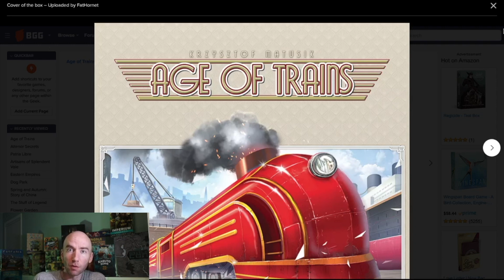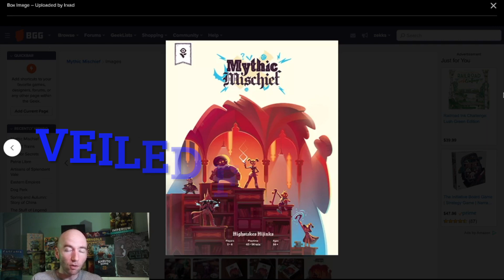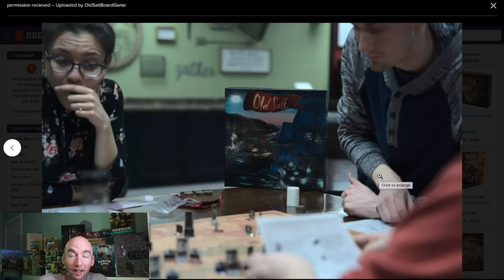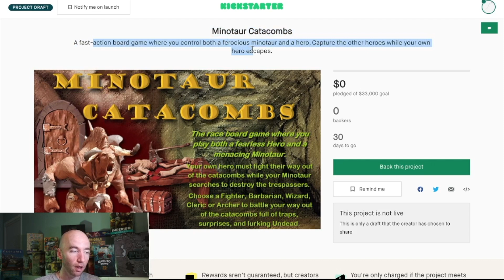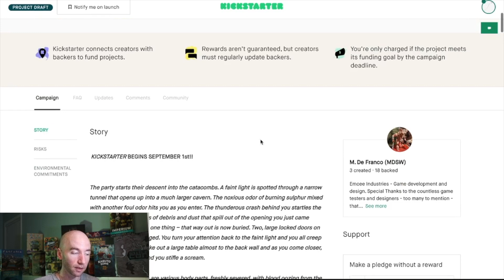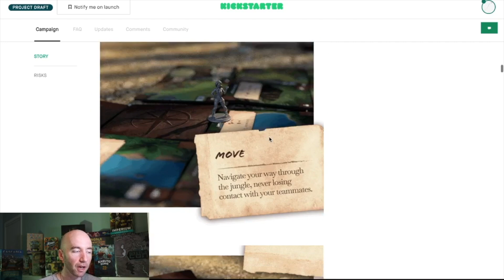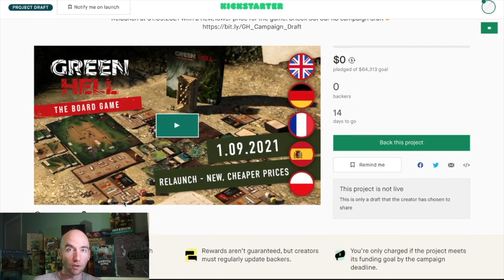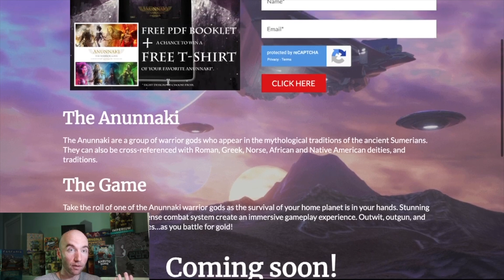Mythic Mischief For All with a side of ThreeTale! Week of August 31 Upcoming Kickstarters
It's Saturday...you know what that means.

Time Stamp:
00:00 - Almost a heavy September!
02:44 - New video/segment idea! Ask Liege!?!?
04:20 - Surprise year anniversary video
05:16 - Age of Trains - August 30
07:18 - Mythic Mischief - August 31 - (PRE)PICK OF THE WEEK #1
10:23 - Old Salt - August 31
12:00 - ThreeTale - August 31 (PRE)PICK OF THE WEEK #2
14:46 - Minotaur Catacombs - September 1
16:05 - Green Hell Relaunch - September 1
19:06 - Earthenwar -  - September 1
20:30 - Anunnaki Warrior Gods/Battle for Gold??-  - September 1
21:17 - TV Discussion Section!!
 - The Witcher Night of the Wolf
 - The Expanse Season 2
 - What If? Continuum?
25:42 - Games I’m Playing Now